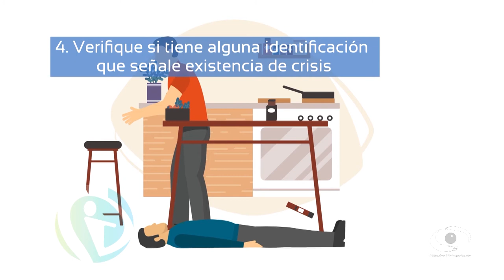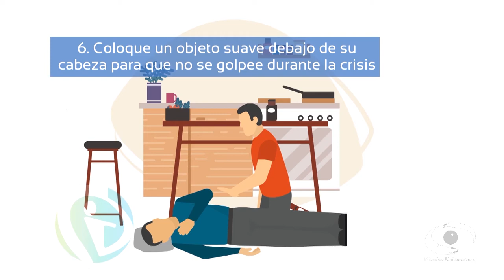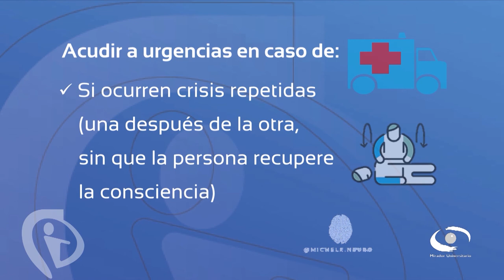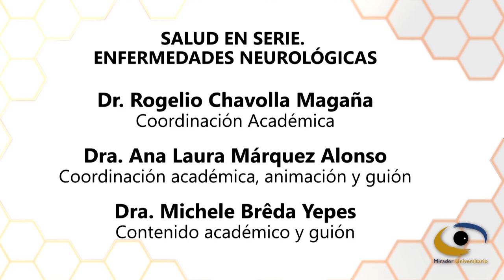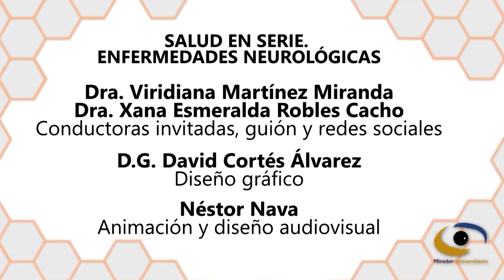1.- Epilepsia (primera parte) | Salud en Serie | Mirador Universitario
Les presentamos el programa "Epilepsia (primera parte)” de la serie: "Salud en Serie. Enfermedades Neurológicas" en coproducción con la División de Estudios de Posgrado de la Facultad de Medicina de la UNAM” transmitido en el año 2022 por Canal TVUNAM

SINOPSIS: Se describen las causas de la epilepsia, síntomas, diagnóstico, tratamiento y medidas de cuidado. Se aborda el problema de estigmatización del paciente con epilepsia

Transmisión: 16 de Noviembre 2022 por Canal TVUNAM

Conducción y Coordinación de Invitados
Dra. Michele Brêda Yepes

Invitados
Dra. Elma Paredes Aragón
Dr. Manuel del Río Quiñones

Testimonios
Dr. Germán Bazán Miranda
Dr. Clara Cano

Coordinación académica
Dr. Rogelio Chavolla Magaña
Dra. Ana Laura Márquez Alonso

Dra. Viridiana MArtínez Miranda
Dra. Xana Esperalda Robles Cacho

Diseño Gráfico
Andrea Hernández Ullóa
D.G. David Cortés Álvarez
Mtra. Lilia Arévalo Ramírez

Animación y diseño audiovisual
Néstor Nava